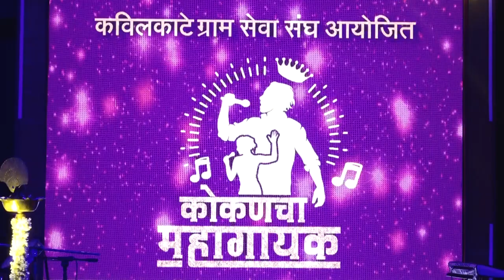Kokan Cha Mahagayak Ep-8